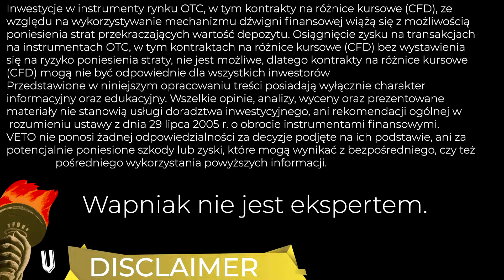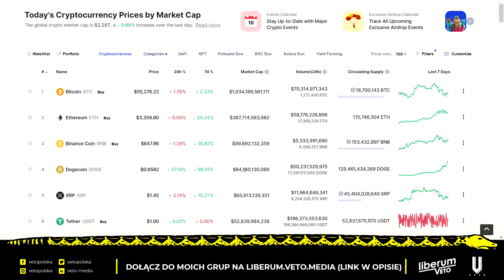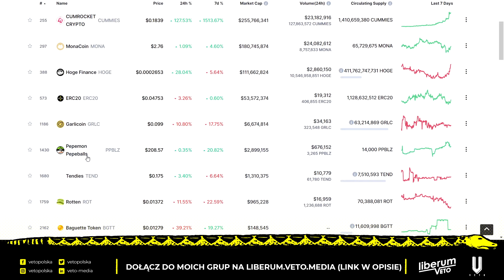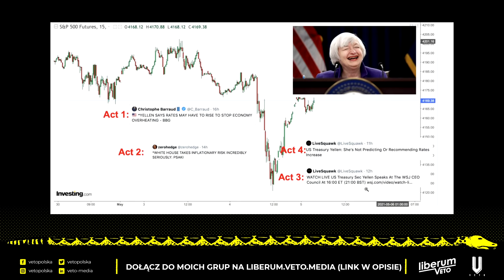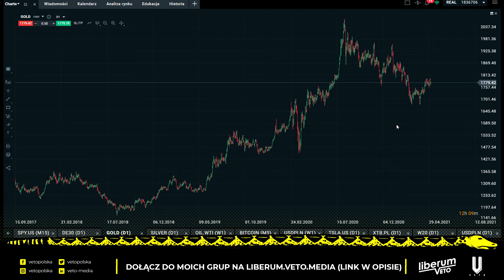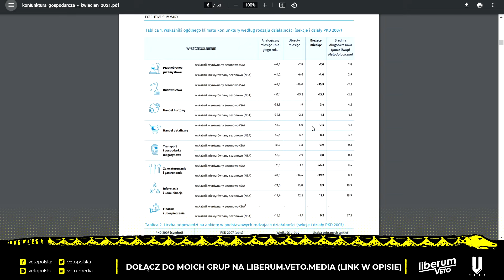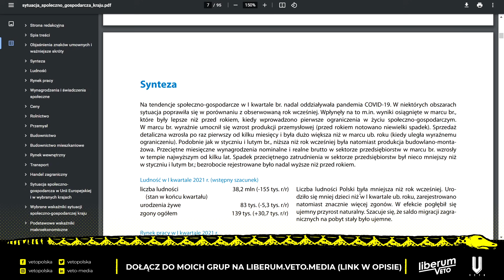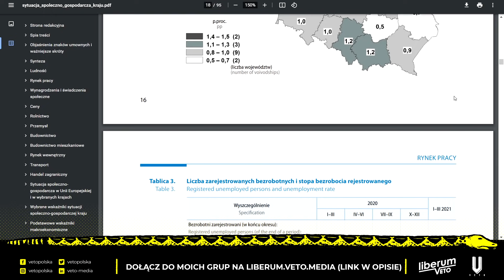DOGECOIN TO ŻART? Zobacz co robi Janet Yellen! || POLSKA GOSPODARKA [INVESTORY] VETO